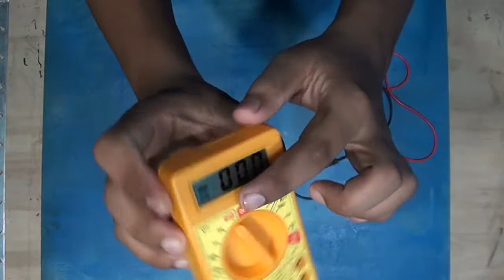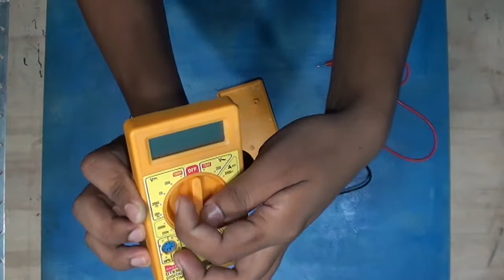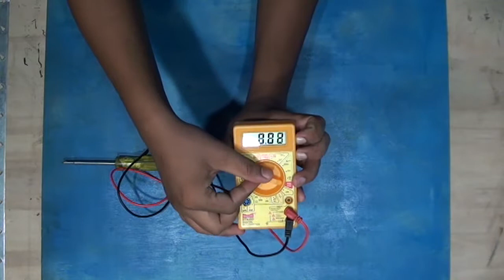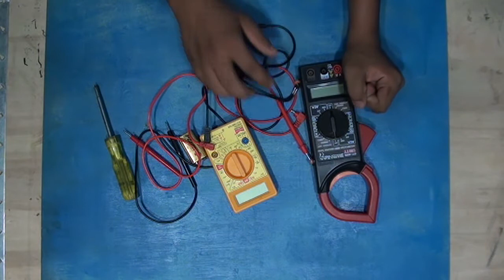How To Change Battery In Multi-Meter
A multimeter or a multitester, also known as a VOM (volt-ohm-milliammeter), is an electronic measuring instrument that combines several measurement functions in one unit. A typical multimeter can measure voltage, current, and resistance. Analog multimeters use a microammeter with a moving pointer to display readings. Digital multimeters (DMM, DVOM) have a numeric display, and may also show a graphical bar representing the measured value. Digital multimeters are now far more common due to their cost and precision, but analog multimeters are still preferable in some cases, for example when monitoring a rapidly varying value.

A multimeter can be a hand-held device useful for basic fault finding and field service work, or a bench instrument which can measure to a very high degree of accuracy. They can be used to troubleshoot electrical problems in a wide array of industrial and household devices such as electronic equipment, motor controls, domestic appliances, power supplies, and wiring systems.